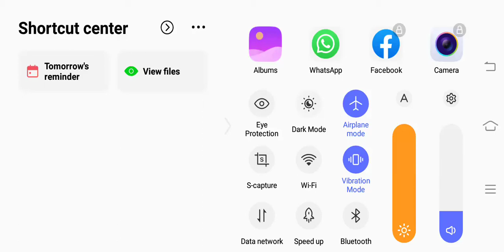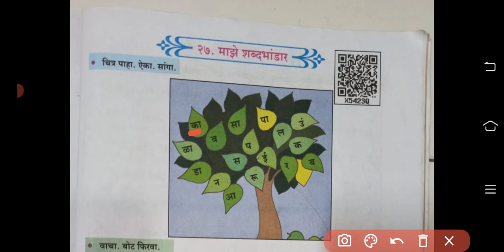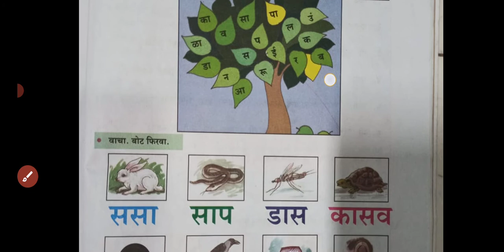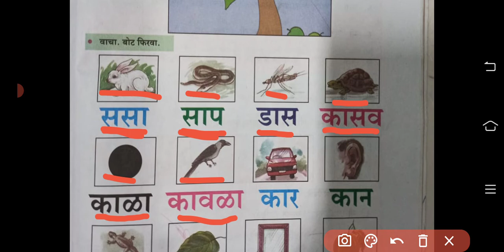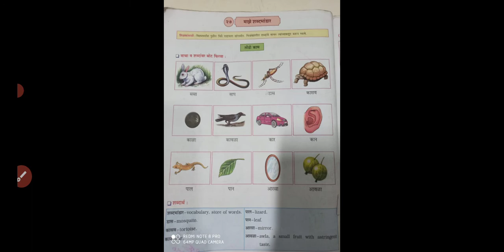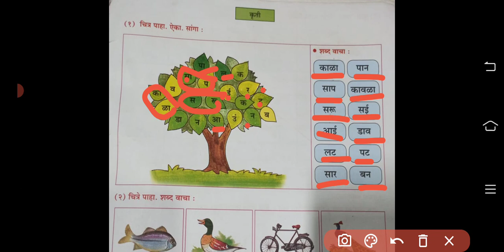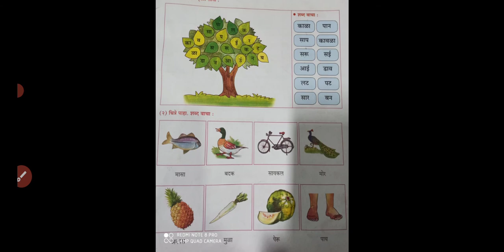STD-2nd Sub-Marathi Topic-lesson no-27 माझे शब्दभांडार